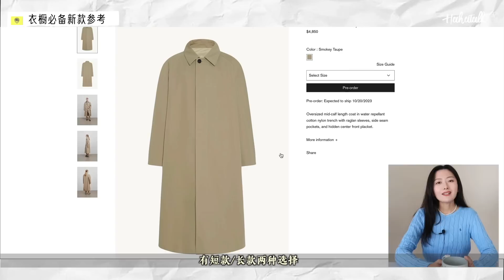穿出高貴感｜你一定要了解的2023潮流重頭戲｜不需要奢侈品的安靜奢華風，實用又日常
近期女明星正在風靡的潮流！沒有奢侈品，沒有浮誇風，是真正可以用於日常的流行趨勢，優雅又老錢～

🍓内容章节：
0:00 近期女明星穿搭
0:40 穿衣風格改變氣場
1:33 老錢風≠又老又有錢
2:32 包包簡約有質感才是王道
3:30 顯質感的基本款羊絨/細羊毛
4:26 全身克製的色調
5:42 衣櫥必備新款參考
7:03 結尾

Woohoo~ 大家好，我是Haha，我的頻道包括【看劇聊穿搭】，【務實&時髦日常穿搭】，【明星穿搭解析】等時尚和生活方式內容，希望給各位提供真正實用的日常穿搭資訊。